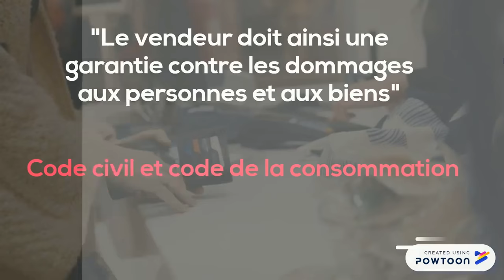Les obligations des professionnels lors de l'exécution du contrat